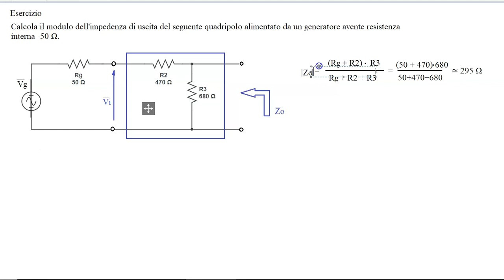QUADRIPOLI: calcolare la Zout | lezione 3a